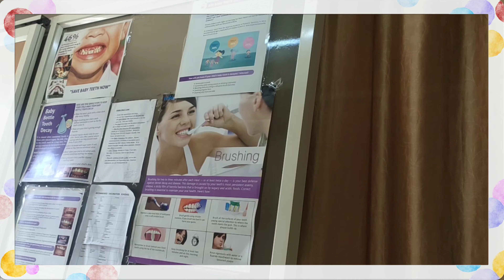Kid's day out😍😍Vaccination, Shopping and many more🤩🤩